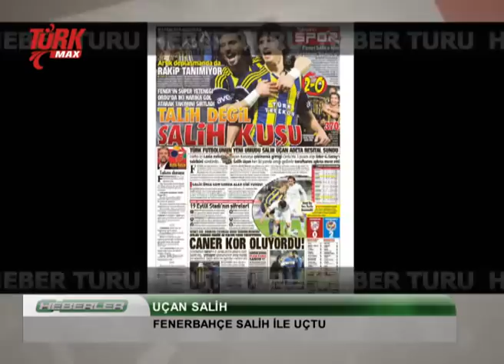Spor Heber Turu